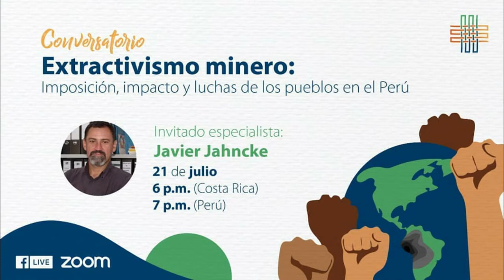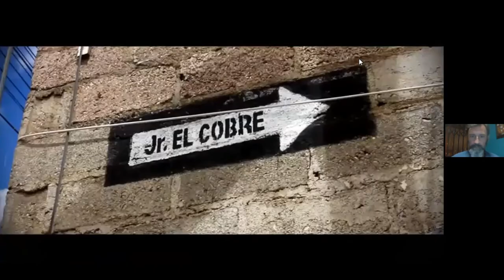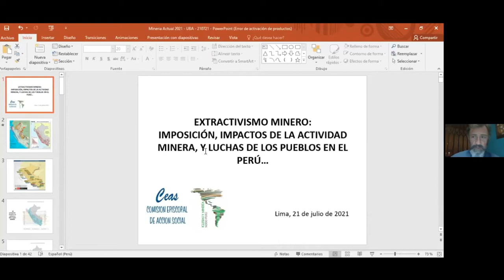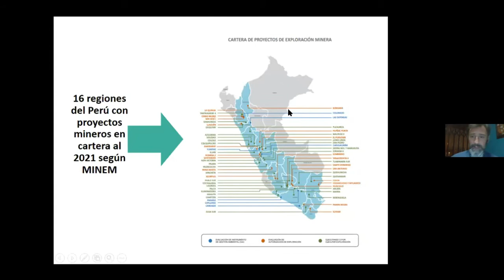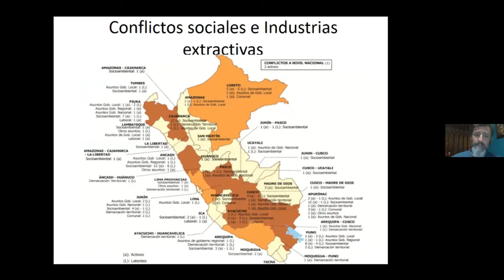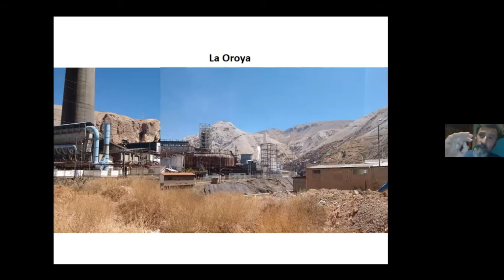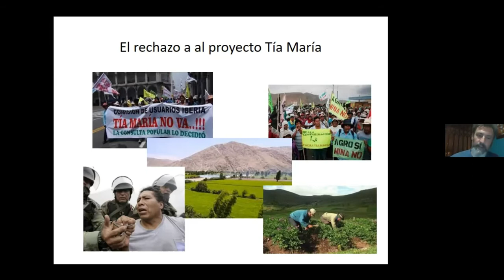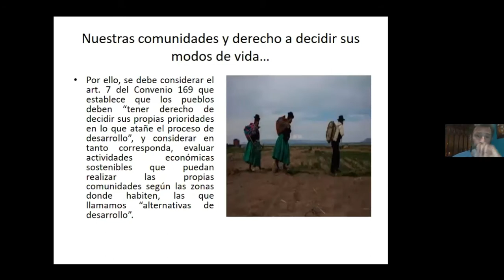Conversatorio 🍃"Extractivismo minero" con Javier Jahncke.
"Extractivismo minero: Imposición, impacto y luchas de los pueblos en el Perú" con Javier Jahncke.

Construir diálogos entre las iglesias y las comunidades afectadas por la minería nos permitirá superar los mitos de la economía extractiva, conocer la realidad local y aportar en la búsqueda de la justicia por los pobres y la tierra.

🔹Invitado: Javier Jahncke, Secretario Ejecutivo de la Red Muqui, Perú.
🔹Fecha: Miércoles, 21 de julio, 2021.
🔹Hora: 6:00 p.m. (CR) / 7:00 p.m. (Perú)

📝 Los Seminarios Integrados son cursos del programa de Licenciaturas en Ciencias Bíblicas y Ciencias Teológicas en los que se abordan temáticas y problemáticas actuales en perspectiva bíblico-teológica y pastoral con el aporte de herramientas e insumos interdisciplinarios.
¡Acompañanos!